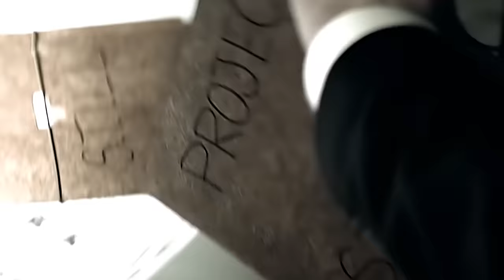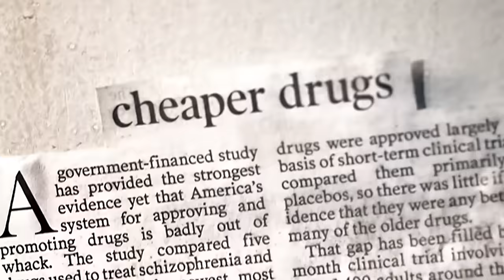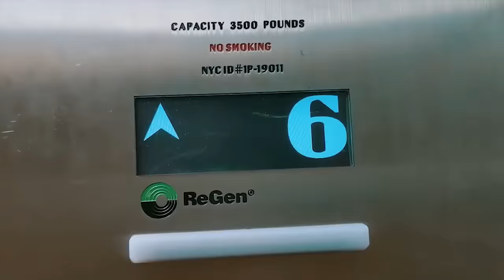50 Cent - Big Deal ft. Eminem (Music Video) 2024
50 Cent - Big Deal ft. Eminem (Music Video) 2024